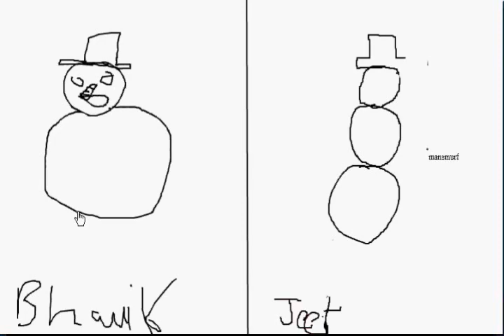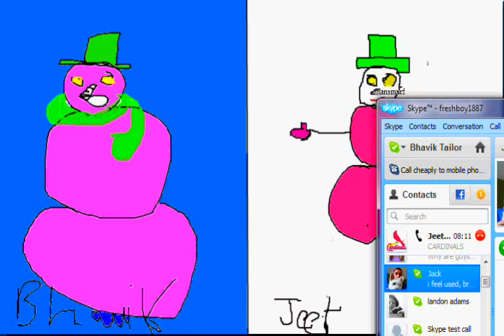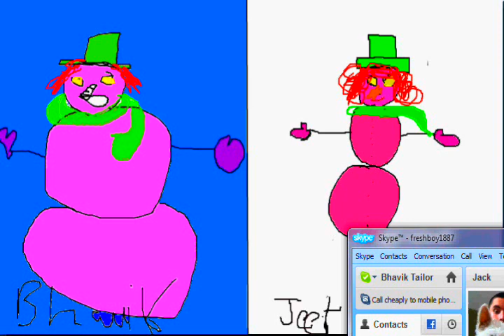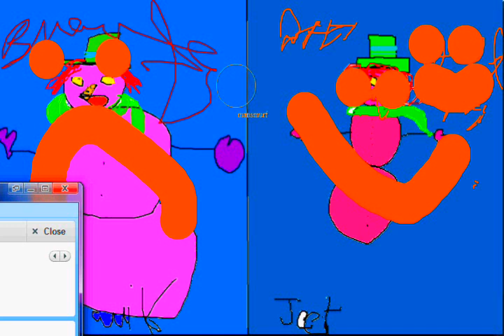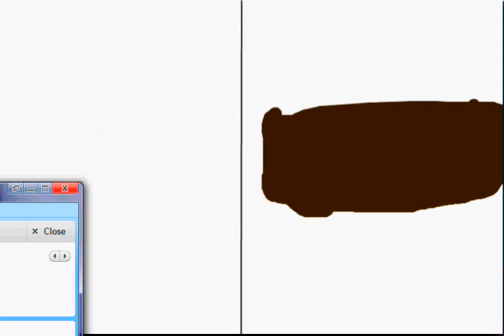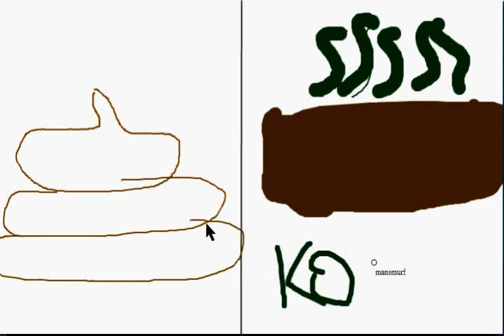Drawing Competition:Snowmen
Ya we are making snowmen on a drawing program called Flock Draw.